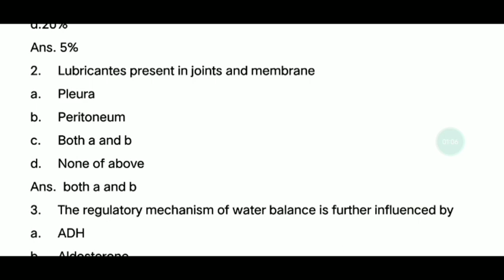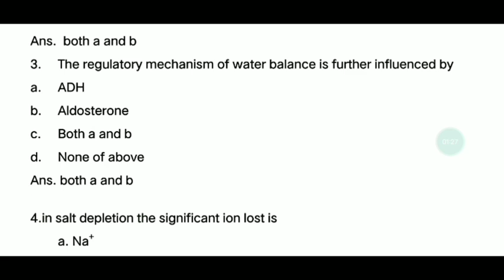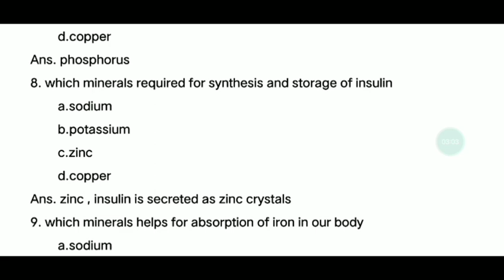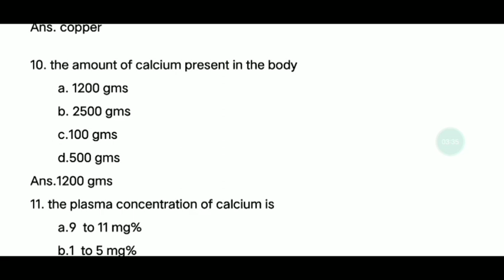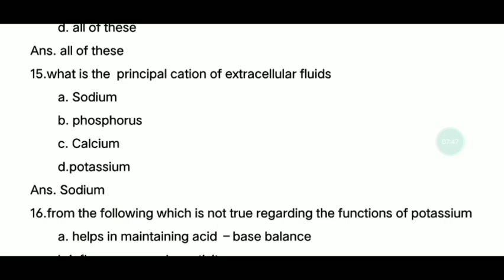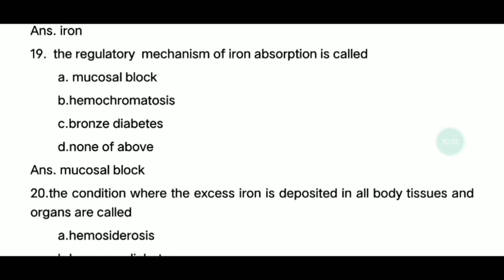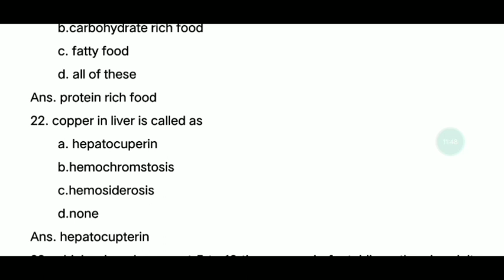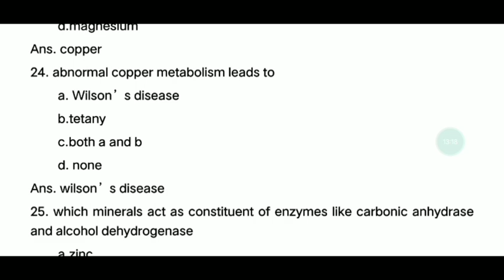BIOCHEMISTRY AND CLINICAL PATHOLOGY -TN MRB PHARMACIST EXAM -PART-5